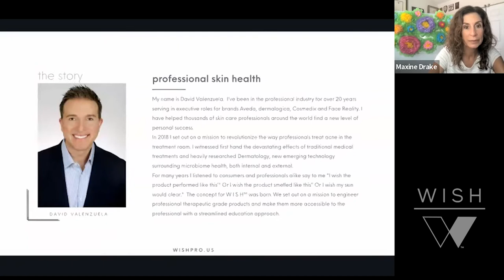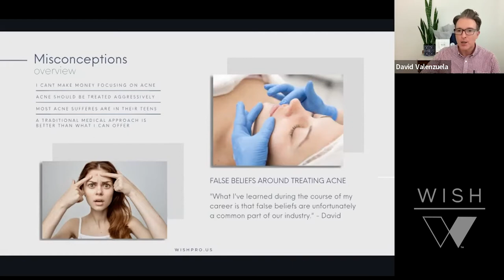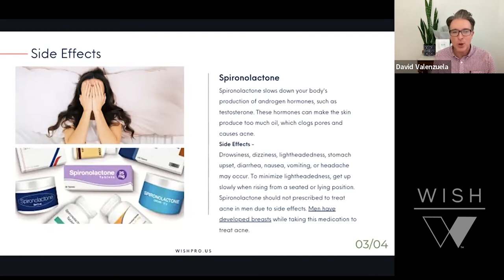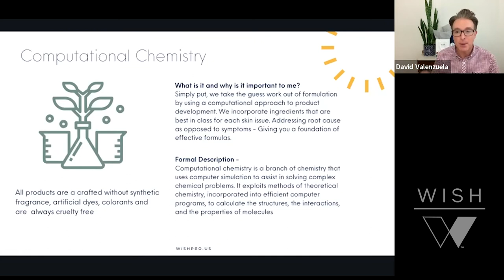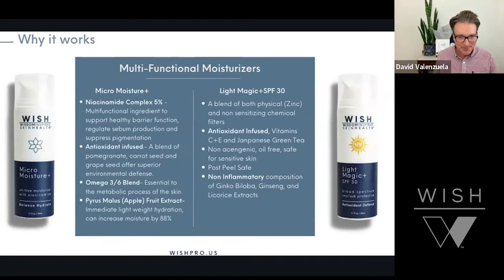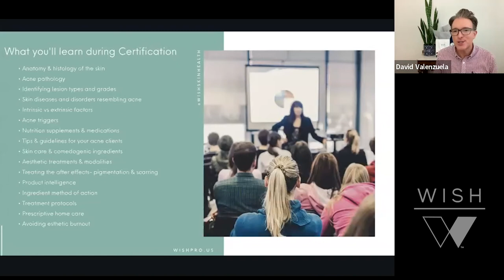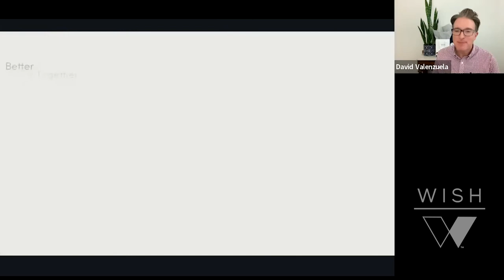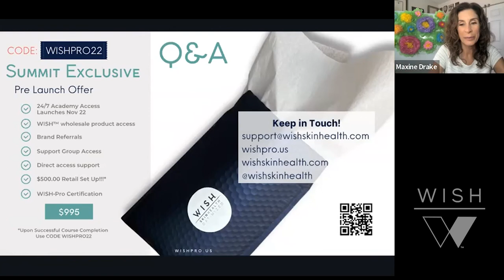How to Triple Your Service and Retail Revenue with David Valenzuela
Triple your spa service and retail revenue with a niche-focused beauty business model so you can stay relevant in your spa business during any economic climate.

Join Maxine Drake and special guest David Valenzuela from Wish Skin Health to learn how serving a niche clientele can recession-proof your esthetics business.